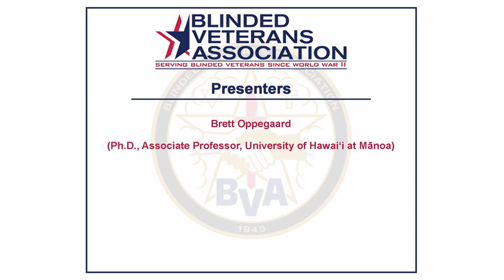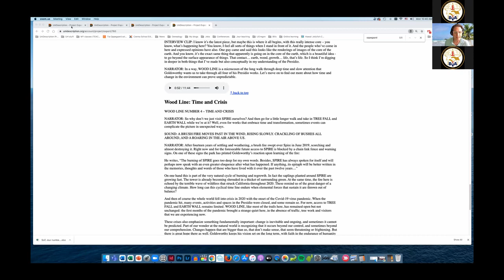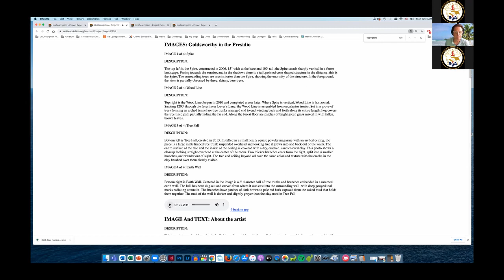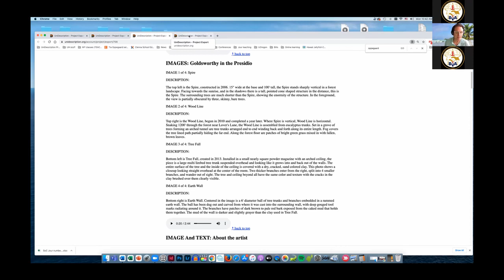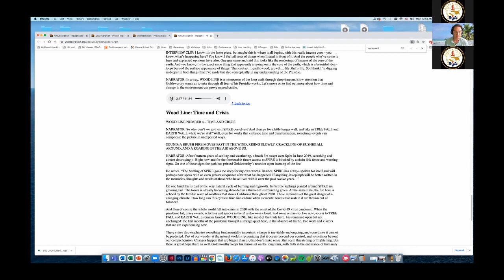76th National Convention: Cocreation of Audio Description as a Media Accessibility Strategy